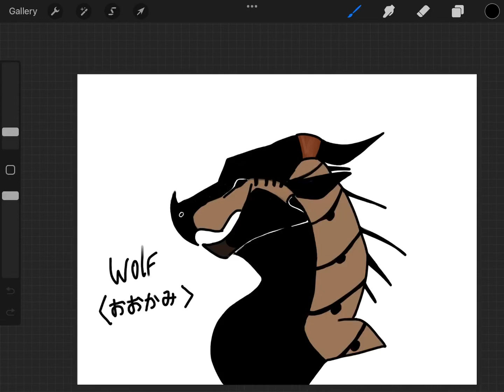(OLD) drawing people on wings of fire roblox! (part 4.5)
okie! this was a test for a crusty apple pencil i found between my couch cushions and capcut

i was in a roleplay in this person and they were very nice! so i was happy when they allowed me to draw them

yes, i was too lazy to crop it

items used
ipad
finger
procreate
capcut